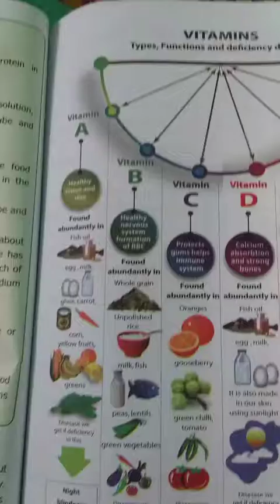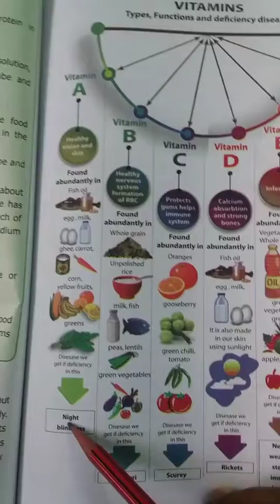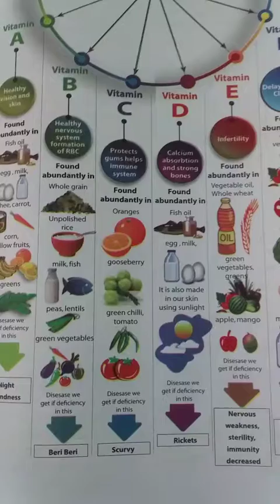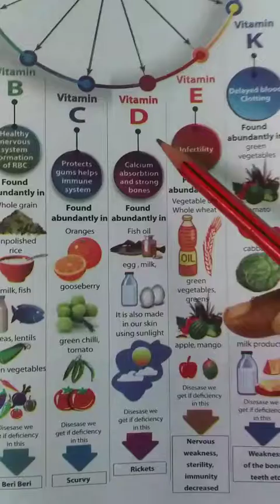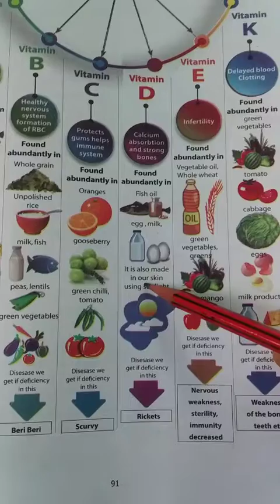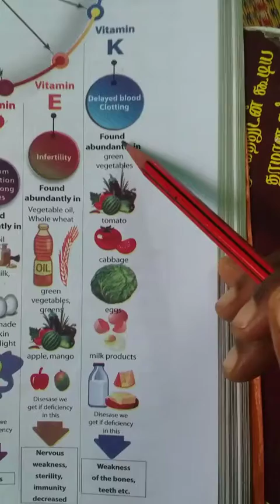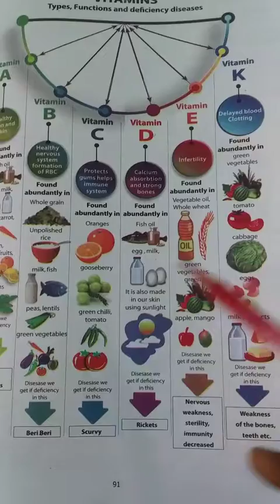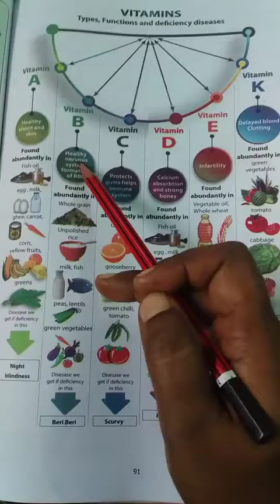6th science term-1 unit-6 part-5 by Ksp